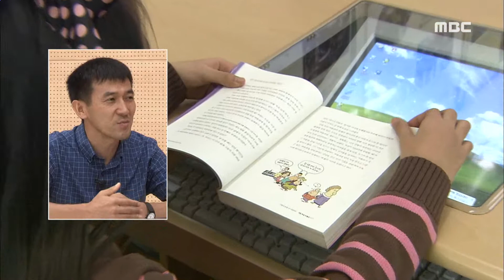데스크인터뷰] "사회문제 풀어낼 숙의민주주의"-R (170804금/뉴스데스크)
어제 순천시가 '숙의민주주의' 방법론을 통해
시민과 함께 실제 정책 아이디어를 구해가는
원탁회의 과정을 보도해 드렸는데요.

데스크인터뷰 오늘은 지역사회에
숙의민주주의를 적극 전파하고 있는
장용창 박사를 만나 그 의미를 좀 더 깊이 알아봅니다.

박광수 기자입니다.
◀ＥＮＤ▶
1.장박사님 반갑습니다. 숙의민주주의, 어원적으로는 '깊이 생각하는 민주주의'라는 뜻 같은데요, 어떤 의미입니까?

"숙의민주주의를 다른 개념들하고 비교해 보면 알수 있는데요. 우리나라에서는 대의민주주의를 하고 있잖습니까. 대통령이나 국회의원 같은 대리인들을 뽑아서 정치를 하고 있는데요. 그 반대 개념은 직접민주주의 입니다. 그런데 우리나라에서 하고 있는 직접민주주의는 토론없이 표결만 하거든요. 그러다 보니까 문제를 잘 알지 못한 상태에서 결정하는 그런 문제가 있습니다. 그래서 숙의민주주의는 토론을 하고난 다음에 문제를 잘 이해하고 나서 정책을 결정하자, 그런 개념입니다."

2.'토론'이라는 개념을 강조하셨는데, 숙의적 토론이란 어떤것인가요?

"네 숙의민주주의의 몇가지 원칙을 들 수 있는데요. 첫번째는 전문가들만 참여하는 소수의 토론이 아니라 국민을 모두 대표할 수 있는 각계각층의 사람들을 모셔놓고 토론한다는 그런 대표성의 원칙이 있습니다. 그리고 두번째는 그런 토론이 토론으로 끝나는게 아니라 정책에 반영되면 좋겠다는 원칙이 있고요. 그리고 세번째로는 토론과정에서 자기만 옳다고 우기는 경우가 많은데 그게 아니라 가능하면 조금씩 양보해서 합의점을 찾아 나간다는 원칙이 있고 네번째는 그런 토론의 전 과정을 공개해서 다른시민들도 다 알게 한다라는 원칙이 있습니다.

3. 회계사 출신에 행정학 전문가시면서 숙의민주주의 전도사 역할을 하고 계신데, 계기가 있으셨나요? 또 숙의민주주의가 우리사회에 필요한 이유는 어디에 있습니까?

"제가 공인회계가 일을 하면서 환경단체를 위해서 자원봉사를 했었습니다. 그런데 우리나라에 환경과 관련된 갈등들이 굉장히 많거든요.심각하거든요. 그런데 그게 치유되지 못하고 갈등으로만 상처로만 남는 경우가 많습니다. 그래서 어떻게 하면 이거를 갈등을 치유를 하고 시민들의 의견을 정책에 반영할수 있을까라는 고민을 하다가 숙의민주주의를 만나게 됐습니다.
그런데 제가 몇번 이런걸 해보니까 우리 시민들의 역량이 굉장히 뛰어나셔서 놀라울 정도였는데요. 문제에 대한 이해가 빠르고 공익을 생각하는 마음도 크고 그래서 우리나라에서도 충분히 가능할것 같습니다."

4. 숙의민주주의제도가 진가를 발현한 좋은 사례가 국내외에 있나요?

"가장 유명한 것이 덴마크 인데요. 이미 1980년대에 원자력 발전소를 지을까 말까를 숙의민주주의 방식으로 토론을 해서 결국 안짓는 것으로 결정했습니다. 우리나라에서도 서울시나 충남도 같은곳에서도 한적이 있었구요.지금 순천에서도 시장님이 적극적으로 숙의민주주의를 지원하고 계신데요, 이것도 좋은 사례라고 할 수 있습니다."

5. 지금당장 이런 문제는 숙의민주주의 방식을 적용하면 큰 효과가 있을것이다. 이런 분야 있으십니까?

"숙의민주주의가 효과를 보려면 가능한 주제의 범위를 좁히는 게 좋습니다. 우리 순천시 같은 경우 유니세프 아동친화도시가 되겠다고 선포를 했는데요. 그런데 여기서 아동이라는 것은 만 18세 미만의 청소년을 포함하는 개념입니다. 그런데 우리나라의 아동 청소년들이 공부스트레스 때문에 불행하죠. 그래서 저는 우리 아동 청소년들이 행복했으면 좋겠어요. 그런데 우리 아동청소년들이 참여해서 예를들면 청소년 행복조례 같은것을 직접 만든다면 굉장히 좋은 사례가 될것같고 전국적인 모범사례가 될 것 같습니다."

6. 귀한 시간 내주셔서 감사합니다. (끝)